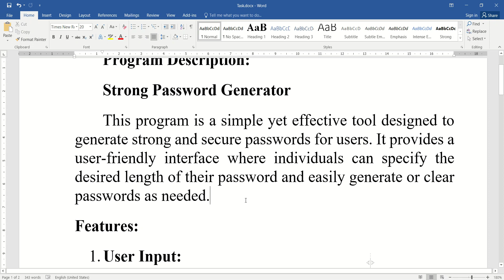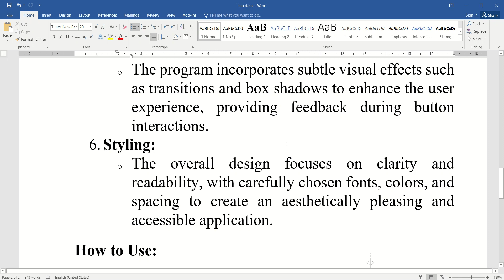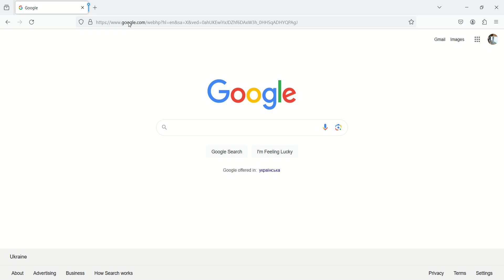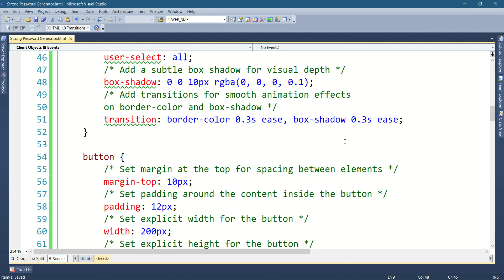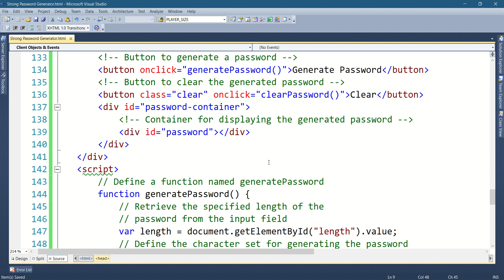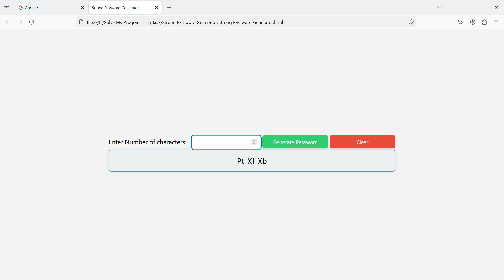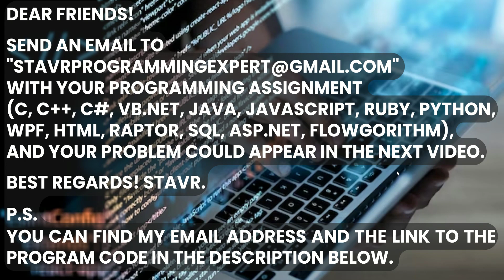Strong Password Generator using HTML, CSS, and JavaScript.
Strong Password Generator
This program is a simple yet effective tool designed to generate strong and secure passwords for users. It provides a user-friendly interface where individuals can specify the desired length of their password and easily generate or clear passwords as needed.
Features:
1. User Input:
o The program prompts the user with a label instructing them to enter the desired number of characters for the password.
o An input field allows users to input the length, ensuring a customized approach to password creation.
2. Password Generation:
o Upon clicking the "Generate Password" button, the program utilizes a function to create a random password based on the specified length.
o The character set includes a mix of lowercase and uppercase letters, numbers, and special characters, enhancing the password's strength.
3. Password Display:
o The generated password is visually presented in a well-styled container, making it easy for users to copy and use for their accounts.
4. Clear Functionality:
o The "Clear" button allows users to quickly reset the displayed password, maintaining a clean and user-friendly interface.
5. Visual Feedback:
o The program incorporates subtle visual effects such as transitions and box shadows to enhance the user experience, providing feedback during button interactions.
6. Styling:
o The overall design focuses on clarity and readability, with carefully chosen fonts, colors, and spacing to create an aesthetically pleasing and accessible application.
How to Use:
1. Enter the desired number of characters for your password in the input field.
2. Click the "Generate Password" button to generate a strong password.
3. Use the displayed password for your accounts.
4. If needed, click the "Clear" button to reset the displayed password.
Note to Students: This program serves as an excellent exercise for students to understand the integration of HTML, CSS, and JavaScript to create a functional and visually appealing web application. It incorporates fundamental concepts such as user input, event handling, and DOM manipulation. Students can explore and modify the code to further enhance features or experiment with additional functionalities, encouraging hands-on learning and creativity.